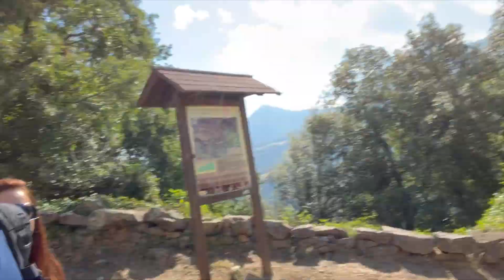EL PUEBLO DE HEIDI 🏔 / MOGROVEJO, UN PUEBLO DE PELÍCULA 🏘 / DÍA 9 🚐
Cantabria está repleta de pueblos bonitos pero éste podríamos decir que para nosotros es uno de los favoritos, visitamos en pueblo donde se rodó la película de Heidi y nosotros sin saberlo!!! El pueblo de Mogrovejo es declarado conjunto patrimonio histórico artístico desde 1985 y no es de extrañar ya que sólo con echarle un vistazo por encima puedes deducir la belleza que sus callejones y sus casas de piedra entraña. Allí mismo en el pueblo nos recomiendan hacer la ruta circular llamada "Bajo Picos", una caminata de unos 5 kms apta para todos los públicos, que nos adentra en unos frondosos bosques con unas vistas privilegiadas a Picos de Europa. Tras la ruta, exploramos con mayor detenimiento el pueblo y sus callejuelas, allí se respira tranquilidad absoluta. A pesar de ser un pueblo turístico no nos dió esas sensación ya que no hay casa que desentone con el resto ni podemos decir que el pueblo esté repleto de alojamientos y restaurantes, al contrario, creo que hay un par de bares y algún alojamiento, el resto son viviendas y una pequeña tienda junto al museo con mucho encanto.
No os podéis perder este pueblo tan bonito que queda muy cerca de Potes.